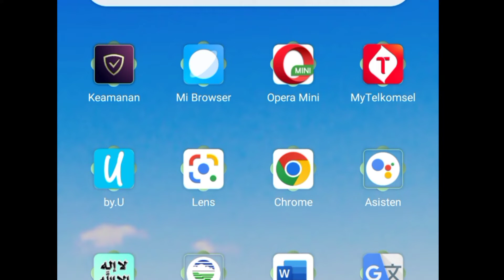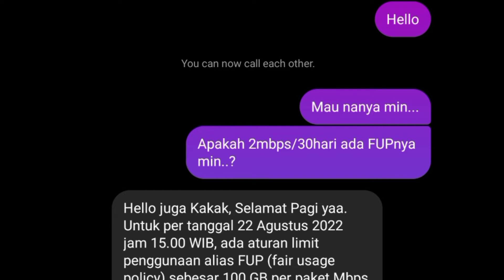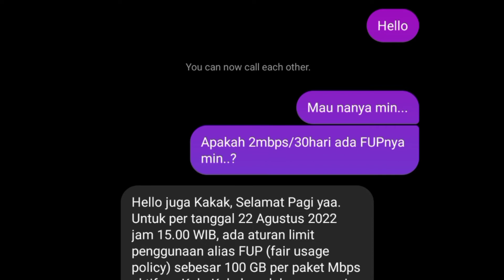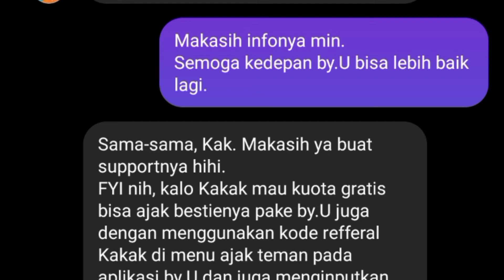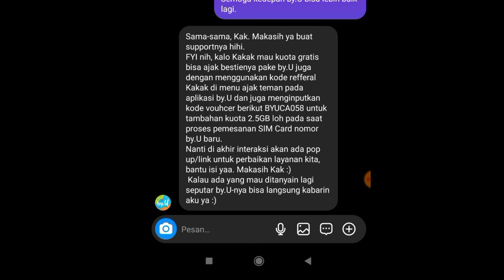KECEPATAN KARTU BYU MENURUN SEPERTI SIPUT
KECEPATAN KARTU BYU SEMAKIN HARI SEMAKIN MENURUN

SIMAK VIDEONYA SAMPAI HABIS BIAR TIDAK GAGAL PAHAM YA...